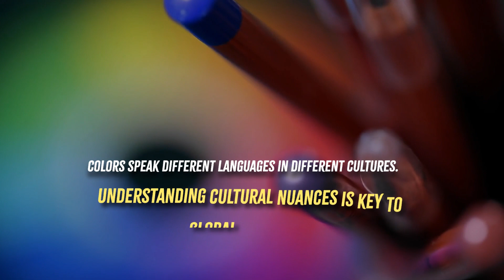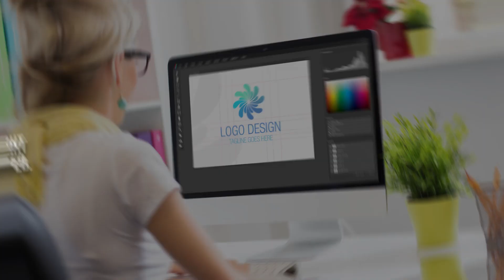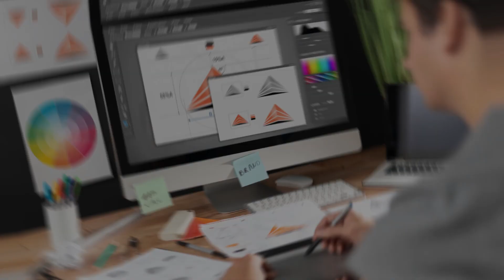The Importance Of Choosing The Right Colors For Your Business Logo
In the world of business logo design, color selection is a critical factor that can profoundly influence how your brand is perceived by potential customers. Colors have the power to convey messages, evoke emotions, and draw attention to different aspects of your logo.

Discover the significance of choosing the right colors for your business logo to effectively communicate your brand message and stand out from your competitors. Explore the psychology of color in logo design, cultural considerations, and valuable tips for selecting the perfect color palette.

Learn how to use color schemes effectively and follow essential guidelines to create a memorable logo color palette that resonates with your target audience. Make informed choices about colors that represent your brand and evoke the desired emotions.

Test different color combinations to ensure your logo shines on various backgrounds and devices. Don't miss out on this comprehensive guide to making your business logo truly stand out.